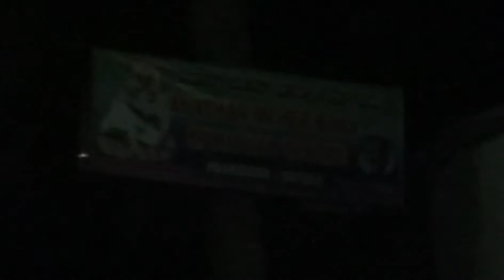Nagara sankeerthana @ Mehergada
10th Feb 2013